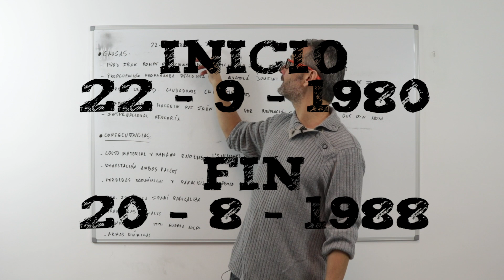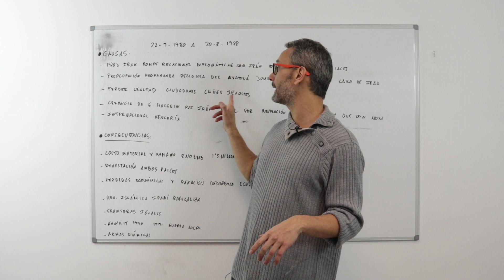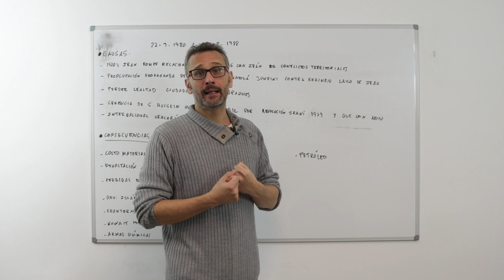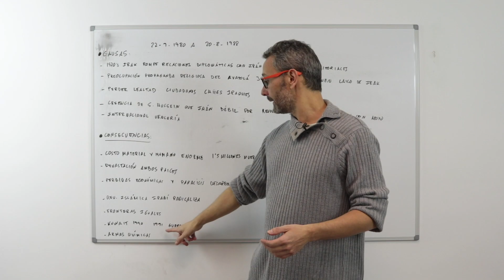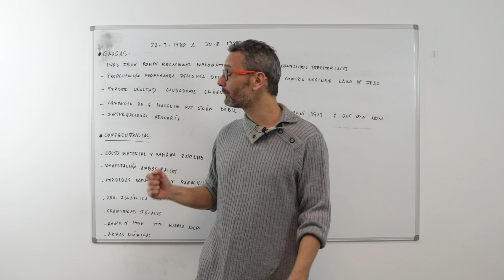Causas y consecuencias de la guerra de Irán ⚔️ Iraq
Las causas y consecuencias de la guerra de Irán vs Iraq. Esta guerra fue un conflicto bélico que dio comienzo el 22 de Septiembre de 1980 y terminó el 20 de Agosto de 1988. Duró 8 años y fue una contienda bélica en la que se disputaron Irán contra Iraq.

Algunas de las causas de este conflicto bélico serían; que en la década de 1970, Iraq había roto relaciones diplomáticas con Iran por una serie de conflictos territoriales. Es decir, habían disputas en cuanto al territorio. Había zonas de Iran que Iraq reclamaba como propias. Otra de las causas era la preocupación que existía en Iran por la propaganda religiosa que ejercía el Ayatolá Jomeini contra el régimen laico de Iraq. Es decir, Sadam Husein, el presidente de Iraq, temía que la propaganda del Ayatolá le hiciera perder la lealtad de los ciudadanos chiis iraquíes. Hay que entender que la población en Irak e Irán se divide entre chiis y sunis donde en algunas zonas es mayor una facción, en las otras otras...y a pesar de ser las dos de creencias musulmanas tienen confrontaciones. Otra de las causas era la creencia de Sadam Husein de que Iran se había debilitado mucho a raíz de la revolución Iraní de 1979 en la que había subido al poder el Ayatolá Jomeini y se había tenido que exiliar el sha de Persia.

Para conocer el tema en mas profundidad no te pierdas el vídeo completo sobre "Causas y consecuencias de la guerra de Irán ⚔️ Iraq" y practica con los ejercicios que te dejamos a continuación.